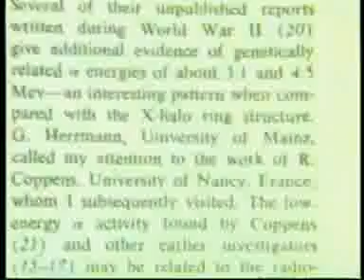Radio halos explained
This is just a simple explanation of Radio halos and how they are prove for creation